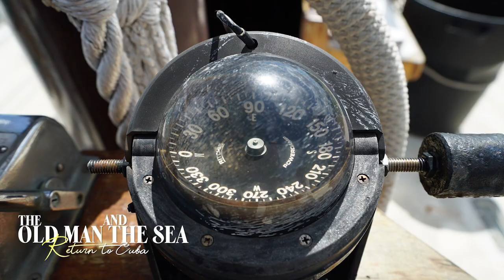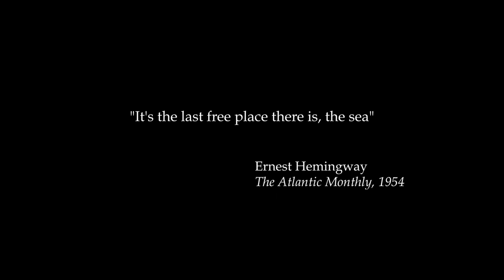The Old Man and the Sea: Additional Interviews with Finbar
After a massive response to our full length feature documentary, we are releasing additional interview videos with Admiral Finbar. The Full length documentary "The Old Man and the Sea: Return to Cuba" can be seen here on our youtube channel and the sound track for the film can be found - as well as on Spotify, iTunes and Amazon. More videos to come!